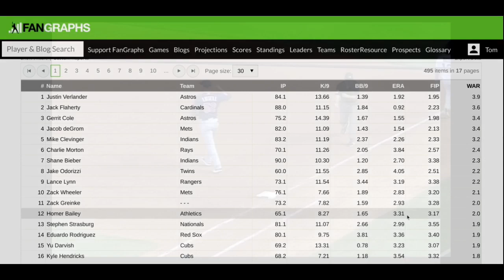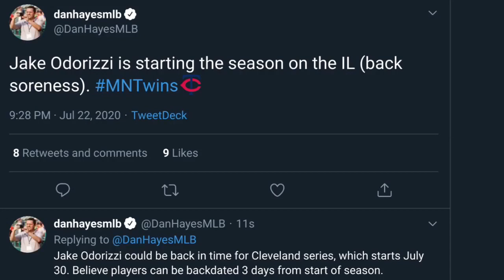Twins Exhibition: Sano's Defense, Alcala's Heat, Injury Updates For Odorizzi And Buxton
The Minnesota Twins lost to the Chicago Cubs 4-3 in their first, and only, exhibition game prior to the start of the 2020 MLB season. The team didn't look especially sharp, but there were some bright spots. Miguel Sano looked very comfortable at first base and Jorge Alcala was firing 99 mph bullets. Homer Bailey had poor command, but try not to overreact. There were also injury updates on Jake Odorizzi and Byron Buxton to pass along.